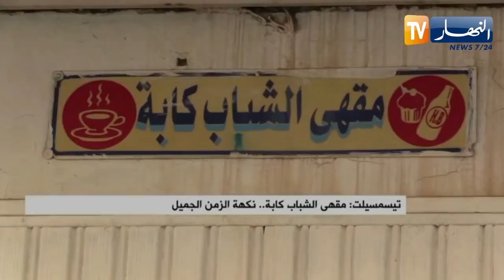تيسمسيلت: مقهى الشباب كابة نكهة الزمن الجميل..نجمعو ونزوجو ونصالحو بين الناس